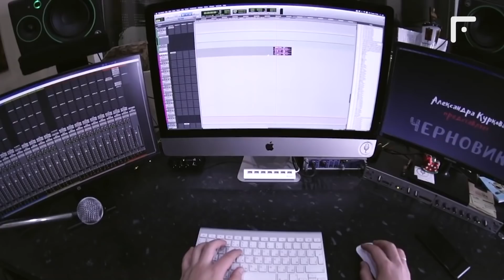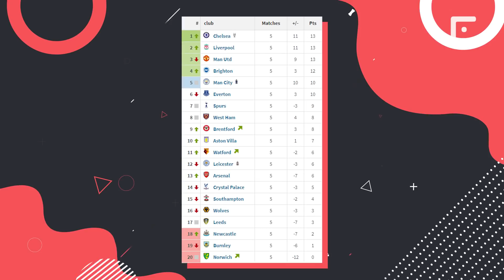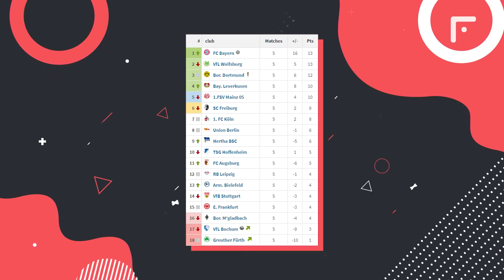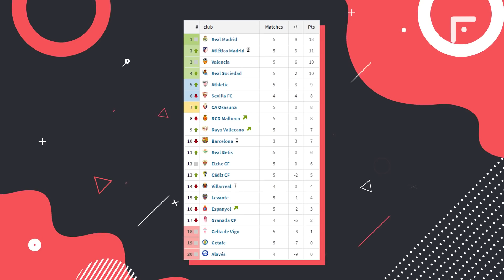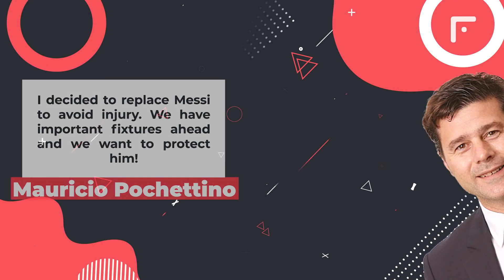REVEALED: this is WHY MESSI WAS SO ANGRY at POCHETTINO and this is WHY LIONEL was subbed off!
Ligue 1: Pochettino replaced Messi and got everyone triggered!

And finally - let's move on to the main game of the whole day! Lionel Messi's debut at the Parc des Princes as a PSG player! Paris Saint-Germain hosted Lyon and the match ... turned out to be extremely tough! The first half ended in a goalless draw - all the main moments unfolded after the break: at first, the guests loudly declared themselves with Paqueta efforts, though PSG managed to respond already in the 66th minute - Neymar earned and converted a penalty. Why didn't Messi hit the penalty? Leo probably gave it, since it was Ney who earned the take and he also needed his first goal of the current season. The winning goal was delivered by Mauro Icardi with Kylian Mbappé doing his job as an assistant. The most discussed episode of the match was the substitution of Lionel Messi - yes, Mauricio Pochettino dared to replace PSG's stellar newbie in the 76th minute - Hakimi entered the pitch instead. Messi's reaction was quite stormy! Lionel refused to shake the manager's hand. Besides, on the bench Leo expressed his dissatisfaction in every possible way - his facial expressions are telling.

After the final whistle, Pochettino explained his decision: “I decided to replace Messi to avoid injury. We have important fixtures ahead and we want to protect him! ”- claimed the head coach of PSG. Interestingly enough, football fans found the episode that made Pochettino make such a decision - Leo felt discomfort in his left knee and tried to revive it.

Most fans were unhappy with Messi being subbed off:
-When did this happen to Messi? Was he ever substituted in Barcelona?
-Is Messi saved for important matches? The match against Lyon is the exact important match!
-Messi needs to send Pochettino back to his farm in Argentina!
-There is no place in the world better than home!